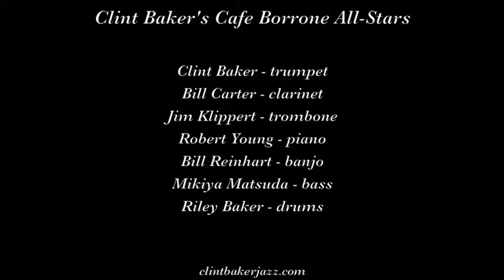Clint Baker's Cafe Borrone All Stars "The Lonesome Road"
Clint Baker's Cafe Borrone All-Stars play  "The Lonesome Road" on September 15, 2017 at Cafe Borrone in Menlo Park CA.

Musicians are Clint Baker, trumpet; Bill Carter, clarinet;Jim Klippert, trombone; Robert Young, piano; Bill Reinhart, banjo;  Mikiya Matsuda, bass; and Riley Baker,drums.